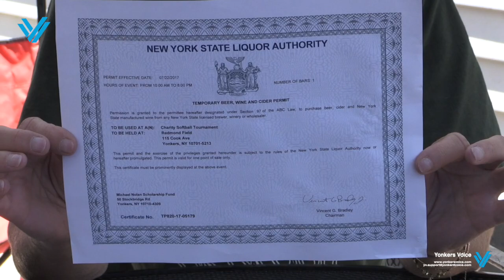Donna Nolan response to Yonkers Tibune/Hezi Aris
IT'S NOT LOCAL UNLESS IT'S YONKERS VOICE!!!
Date: 08/10/17
Time: 1:00pm
Where: Yonkers

Yesterday the Yonkers Tribune released an article about the Nolan's family. We at Yonkers Voice felt that we needed to contact Donna Nolan and give her an opportunity to counter the claims.